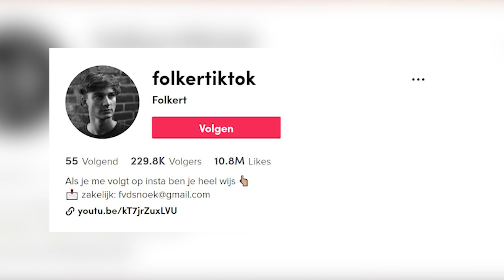TikTokker Folkert groeide van 0 naar 230K volgers in acht maanden tijd! II Keuzestress II Afl. 5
We gaan SPETTEREND het nieuwe jaar in met deze Keuzestress-eindejaarsspecial! Waarschijnlijk is TikTokker Folkert íétjse minder blij met deze editie, want er staat namelijk een oliebol in AZIJN op hem te wachten...Maakt hij de juiste keuze?

Naast de zes rondes die Folkert moet zien te overleven, krijgt hij ook een aantal vragen over het maken van keuzes: welke rol speelt het geloof hierin en wat is zijn slechtste keuze ooit? Verder vertelt hij hoe hij in een hele korte tijd doorbrak op TikTok en welke consequenties dit heeft. Kortom: dit moet je zien!

LOVEEEEEE.